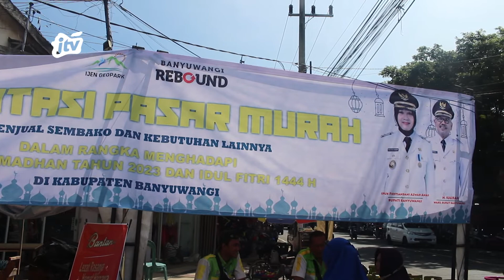PEMDA BANYUWANGI GELAR OPERASI PASAR MURAH